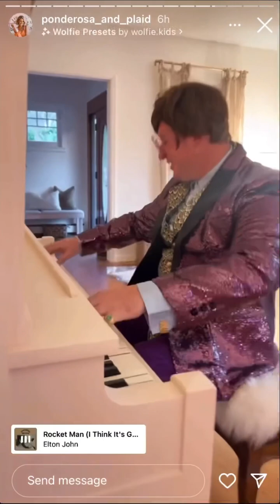Ponderosa and Plaid - 10.29.22